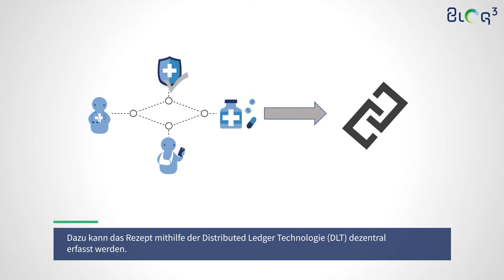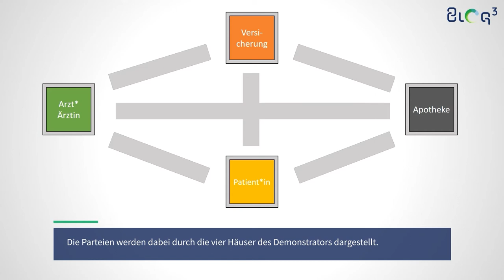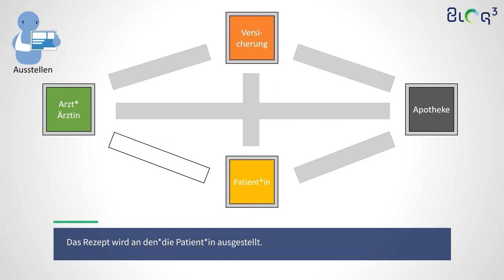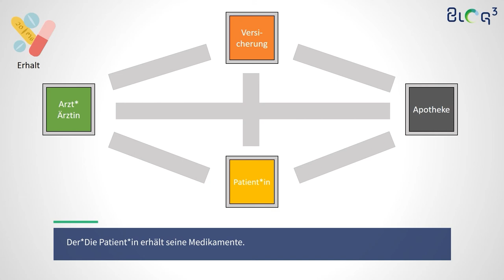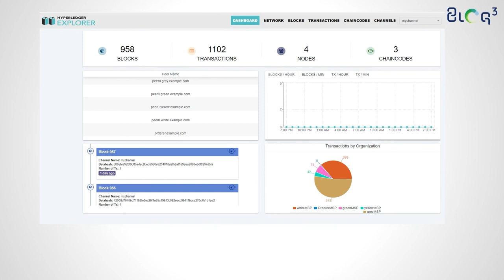BloG3: MediChain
MediChain:
Im Rahmen des BMBF geförderten Forschungsprojekts „Blog³“ wird die Distributed Ledger Technology (DLT) als manipulations- und ausfallsichere Grundlage für die Erfassung von dezentralen Informationen untersucht.
In diesem Video wird das Anwendungspotential dieser Technologie anhand des elektronischen medizinischen Rezepts verdeutlicht. Mithilfe der dezentralen Erfassung kann das Rezept der Person eindeutig zugeordnet, Fälschungen ausgeschlossen und darüber hinaus dessen Status – bereits eingelöst oder bezahlt – eingesehen werden. Zum besseren Verständnis wurde am FZI ein Demonstrator entwickelt, der den Ablauf vom Ausstellen bis zum Einlösen eines Rezeptes und die Rolle des DLT dabei verdeutlicht.